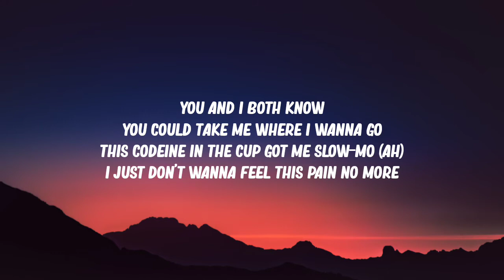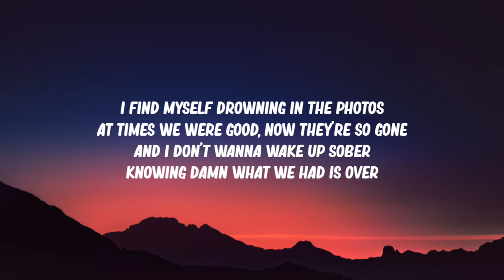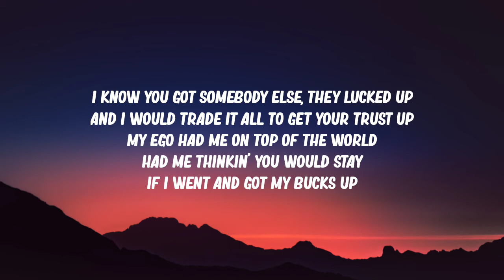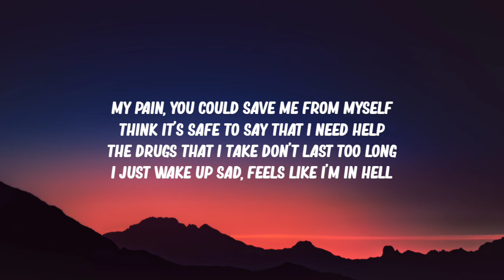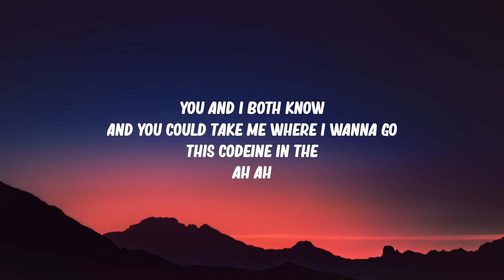Kill Jasper - "Save Me" (lyrics)